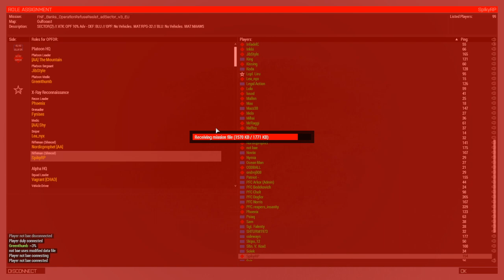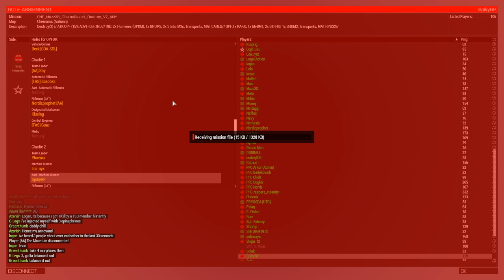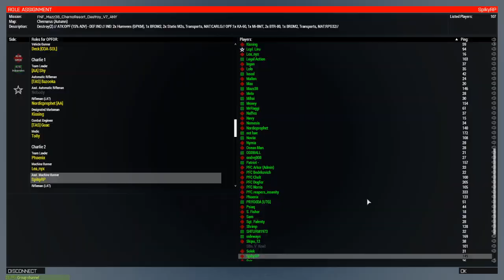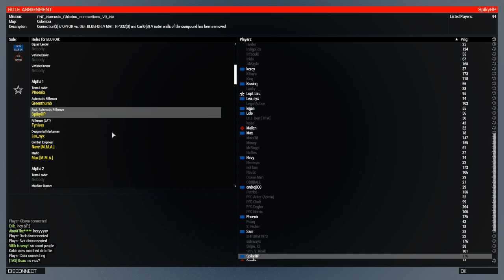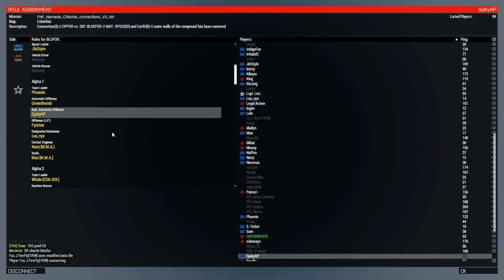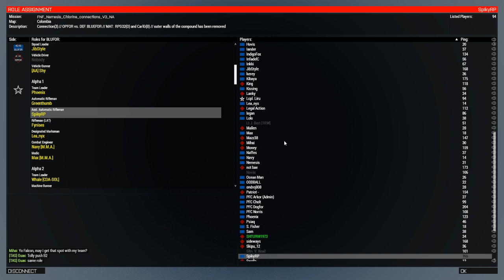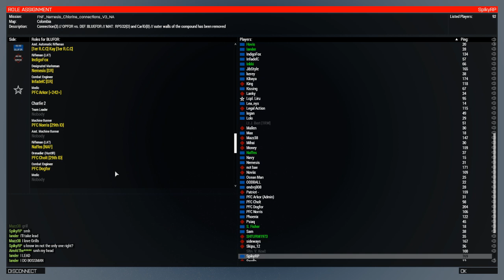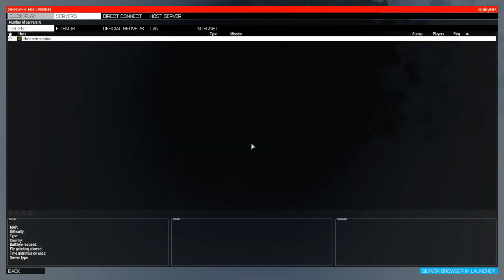FNF EU 10/1/21